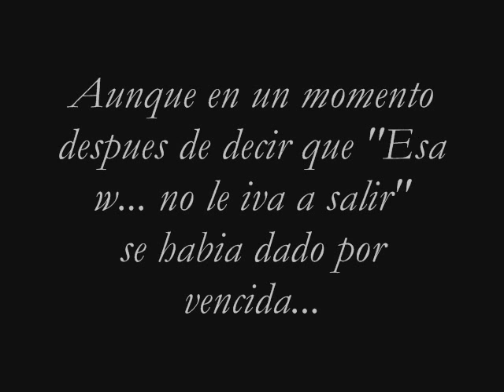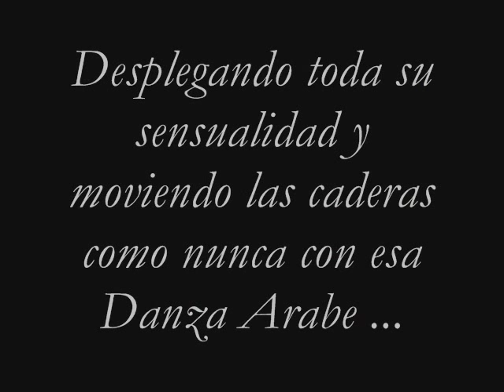Carolina Arregui - Danza Arabe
Del dia de Vertigo cuando la Carola Bailo Arabe jeje !!
esta exo kn algo de Humor .. jeje pero Kn muxiiisimo Kariño :)